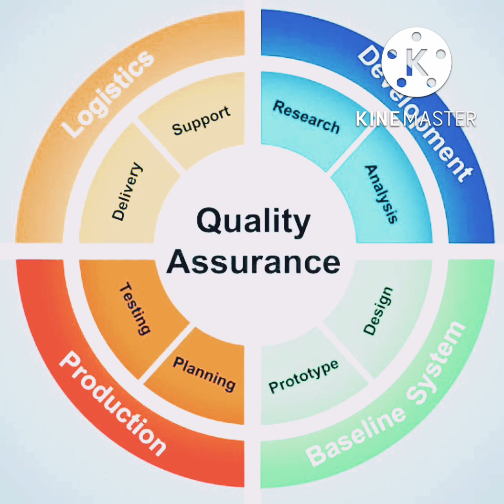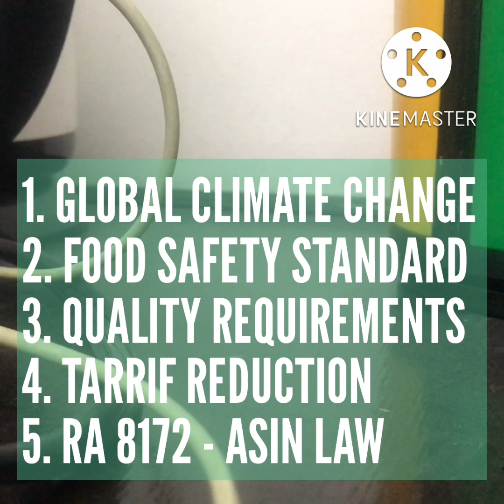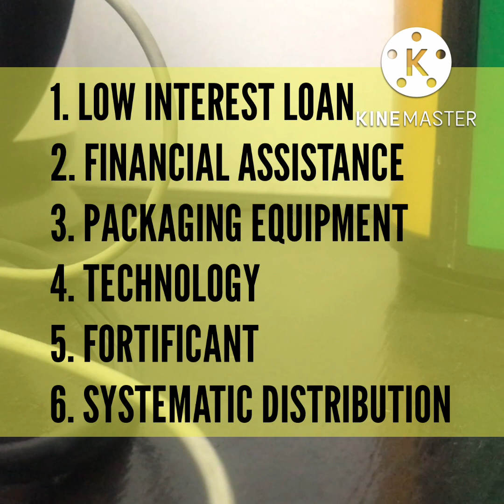Paninira o sabotahe? : Ang katotohanan sa kakulangan ng supply ng asin sa Pilipinas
The truth about Salt importation and production in the Philippines.